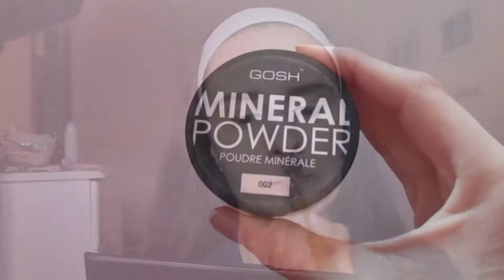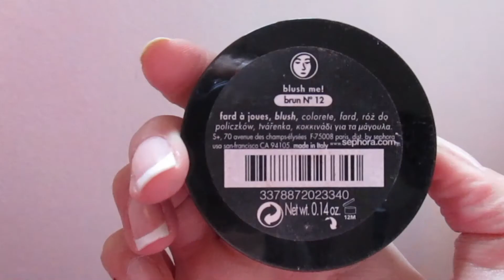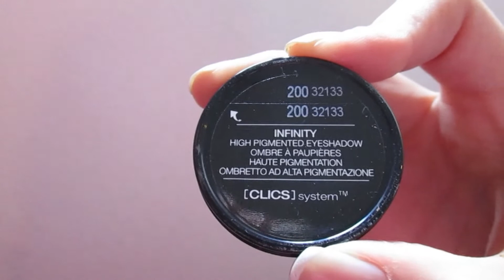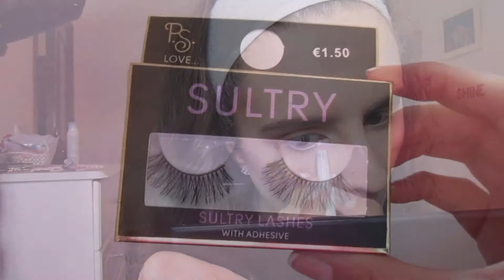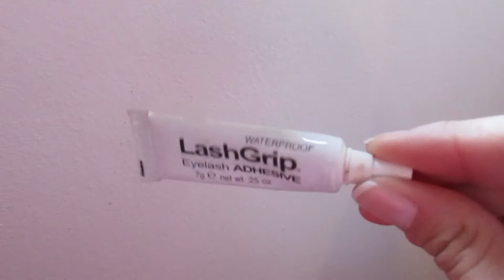Work Makeup Tutorial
Maquilhagem rápida e simples para usarem no trabalho :)

Follow me ♥